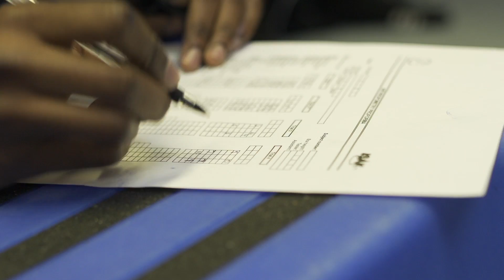St Mary's BSc Nutrition Undergraduate Programme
Hear from St Mary's University students on the BSc Nutrition undergraduate programme. Part of the School of Sport, Health and Applied Science, the programme offers the opportunity for students to develop the professional competencies and skills required for the application of nutritional science in a number of fields. Previous graduates have taken up roles with government and non-governmental organisations engaged in the health agenda; in nutritional research; the media, with elite sports teams and the food industry.